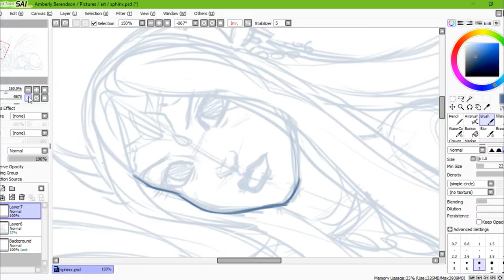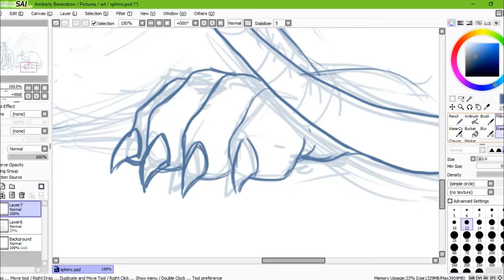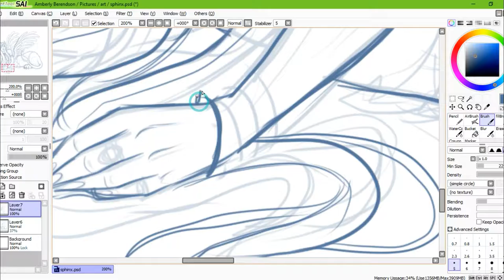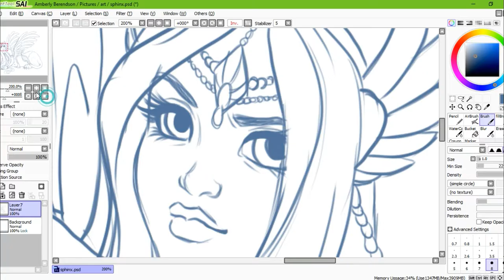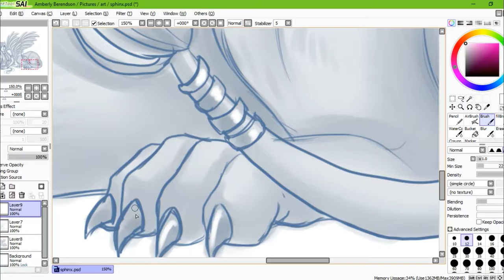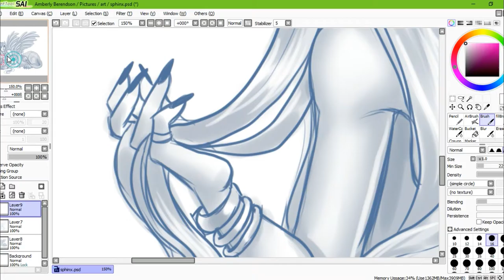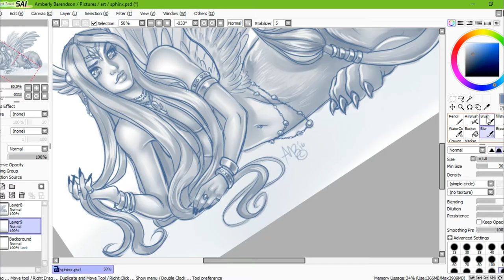Sphinx digital sketch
I plan on doing more speed paintings; hopefully I will get better at useing the recording and editing programs